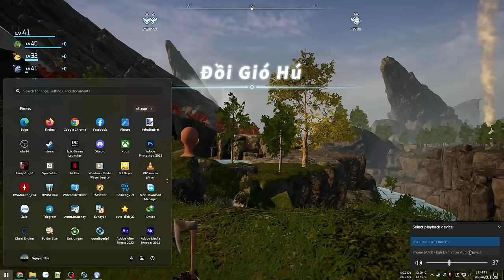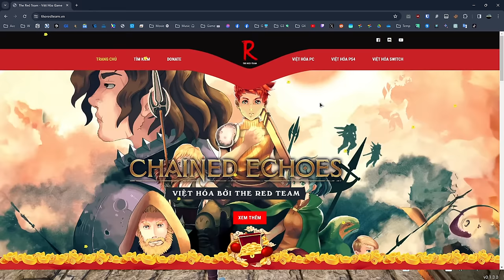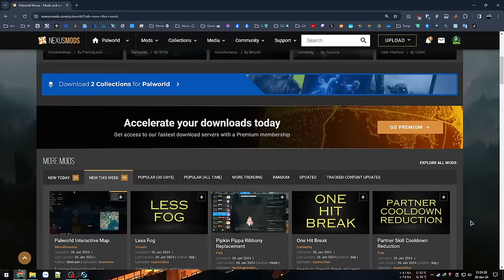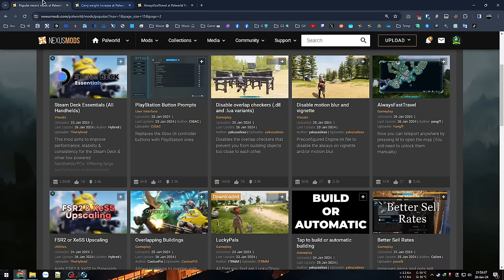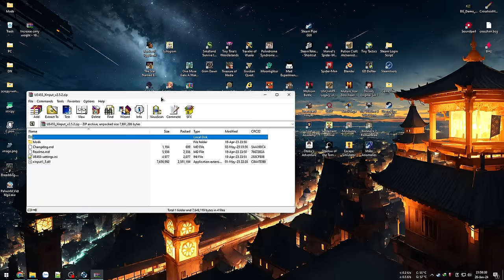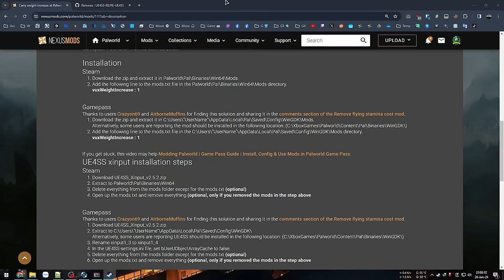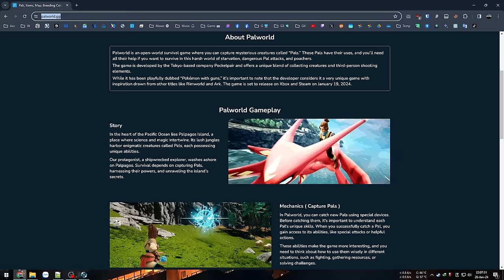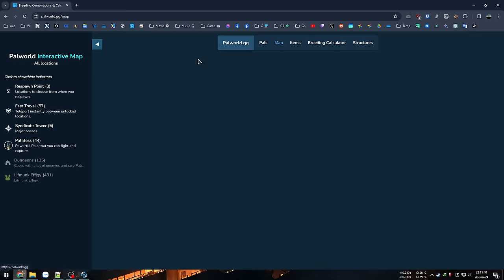Palworld Việt hoá - Hướng dẫn Mod - Lai thú Pal - Palworld #5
Bản Việt hoá chuẩn chỉ đến từ The Red Team (không phải GG dịch)
Hướng dẫn Mod chi tiết và sao lưu / phục hồi world.
Bảng tra cứu mọi thứ về Palworld.

00:00 - Palworld Việt hoá chuẩn
07:47 - Hướng dẫn Mod Palworld
22:05 - Backup - Sao lưu
24:55 - Lai tạo thú Pal